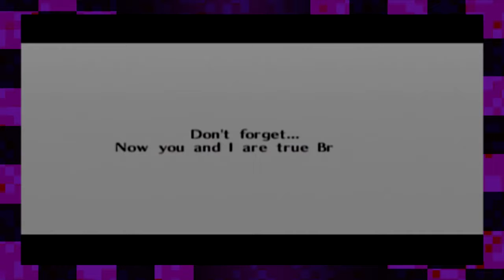Ocarina of Time Master Quest: Whatever I Guess PART 30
Zelda OoT: Master Quest
Played By:

Pixel Pawn art by:
Shadow624

Game by:
Nintendo